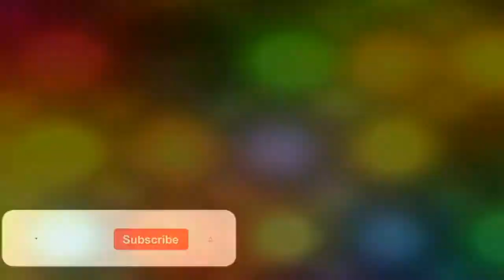"Richard Moll: Towering Talents in Film 🎥🌟 MollMagic CinematicGiant ActorSpotlight"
Read More Funny Stories Here!
"Embark on a journey through the illustrious career and captivating life of Richard Moll, a towering figure in Hollywood. From his breakout role as Bull Shannon in 'Night Court' to his unforgettable performances in film, Richard's talent knows no bounds. Discover the man behind the iconic characters as we delve into his fascinating biography, filled with triumphs, challenges, and unexpected twists. Join us as we explore his diverse filmography, where each role showcases his remarkable range and magnetic presence on screen. From comedy to drama, horror to action, Richard Moll's impact resonates across genres, leaving an enduring legacy in the hearts of fans worldwide. Get ready to be entertained, inspired, and awestruck by the enduring brilliance of Richard Moll's cinematic journey. RichardMoll CinematicLegacy BiographyAndFilmography"